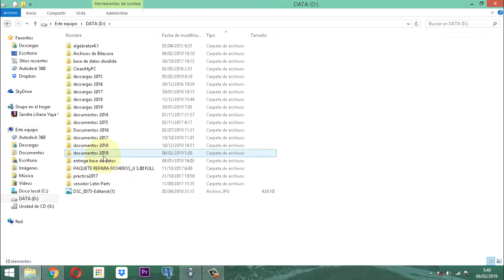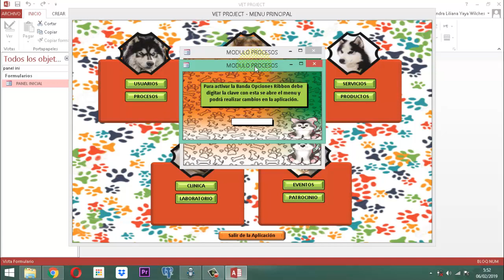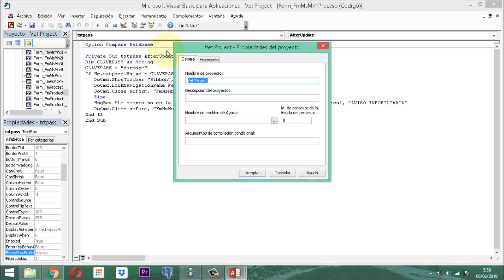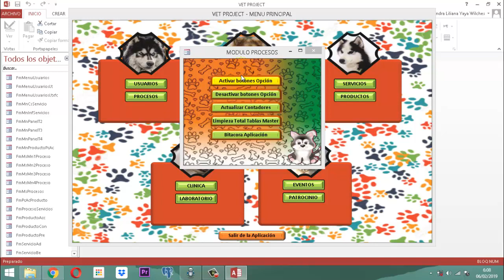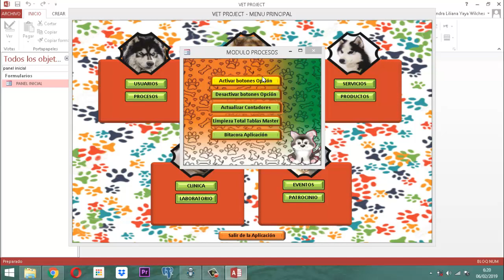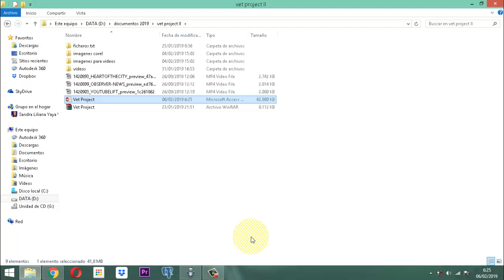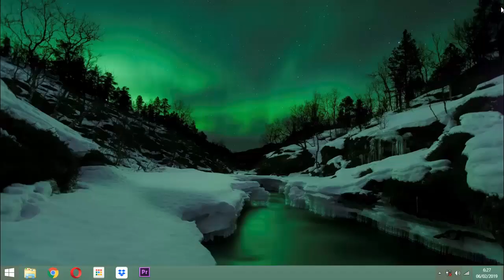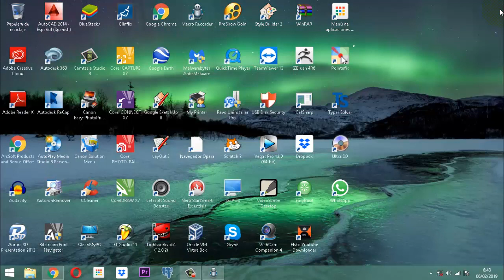Vet Project 2 016 AJ01 MO Ajustes Módulo Procesos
Iniciamos con los ajustes del módulo procesos del Vet Project en su segunda etapa de construcción y refinamiento.  en este gran proyecto veterinario que presenta Infoyayatec.